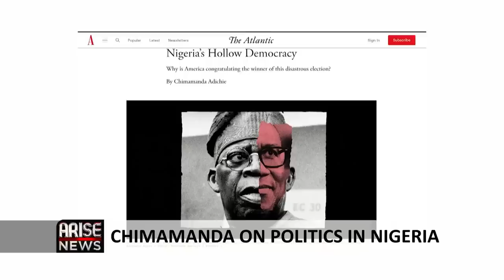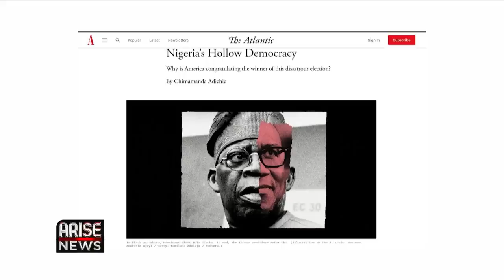Chimamanda on Politics in Nigeria + Abiodun Adeniyi | Constance Ikokwu